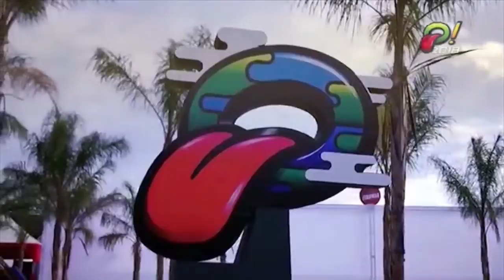Notícia: Unifev OBA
E o ano começou com novidades para os alunos da Unifev, os melhores alunos de cada sala vão ganhar o direito de ir um dia no OBA Festival, sem nenhum custo. É só curtir e comemorar a conquista que vai acontecer justamente por conta do bom desempenho deles.